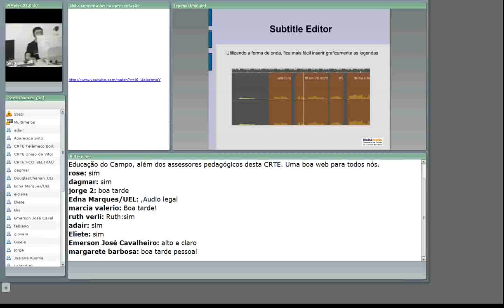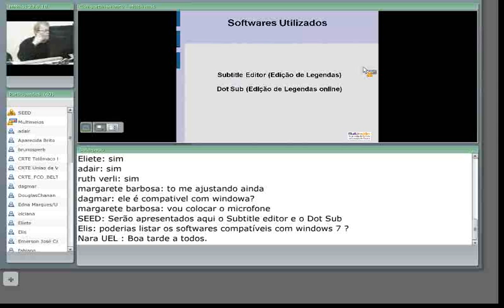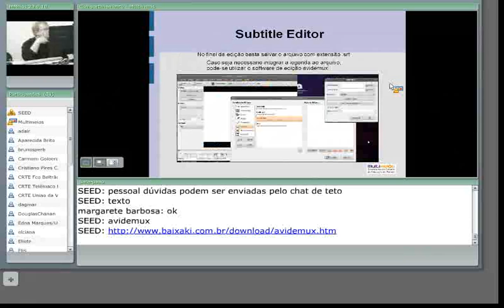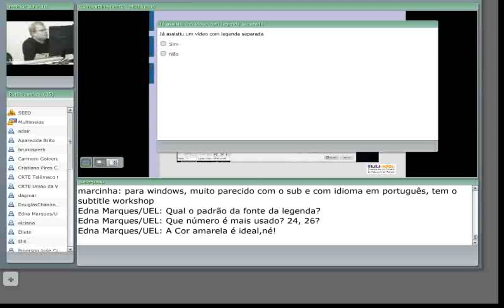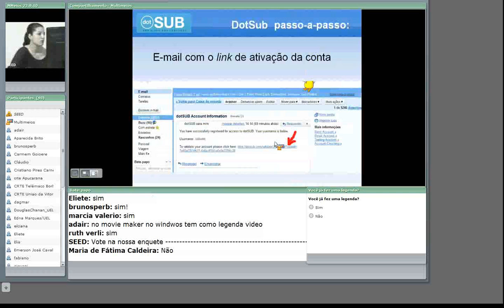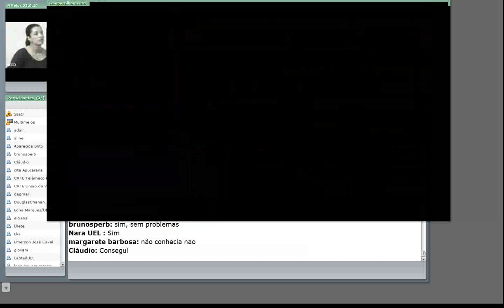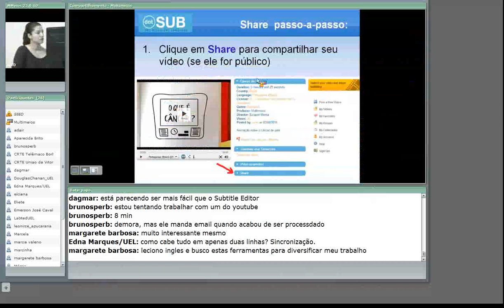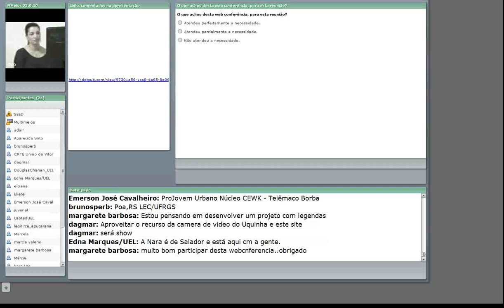Webconf - Como inserir legendas em vídeos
Apresentação realizada em 2010 onde professores apresentam duas possibilidades de criação e inserção de legendas em vídeos.